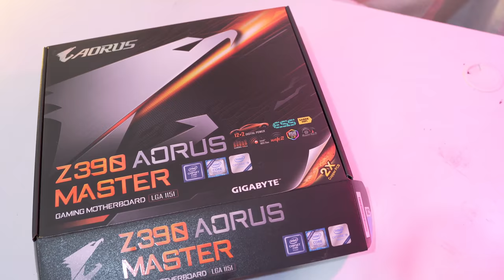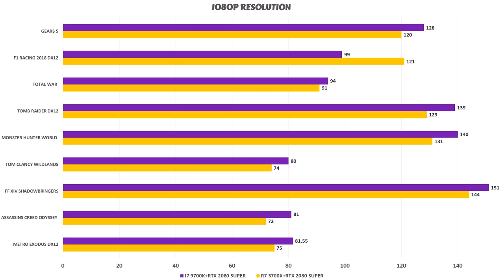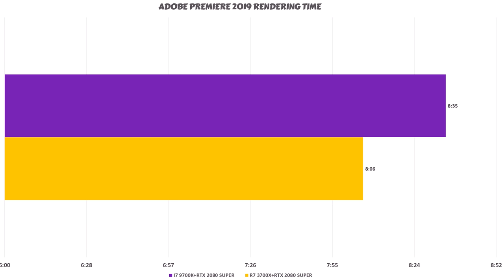Pure Gaming PC Client Build @ PHP 100K+: Why Intel i7 9700K? ft Ryzen 7 3700X Comparison (2019-2020)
Dito sa video na ito papakita natin kung bakit ang processor na ginamit is Intel Core i7 9700K and kung worth it pa rin ba mag Intel at the end of 2019 going 2020.

PC BUILD Specifications:
INTEL CORE I7 9700K PROCESSOR

for Comparison Benchmark with AMD
AMD RYZEN 7 3700X PROCESSOR
MSI X570 GAMING EDGE
GSKILLS 2X8 16GB DDR4 3600MHZ TRIDENT NEO

Games & Software Tested:
ASSASSINS CREED ODYSSEY
SHADOW OF THE TOMB RAIDER DX12
TOM CLANCY WILDLANDS
BORDERLANDS 3
METRO EXODUS DX12
MONSTER HUNTER ONLINE
FINAL FANTASY XIV SHADOWBRINGERS
DOTA 2
GEARS 5
TOTAL WAR
F1 RACING 2018 DX12